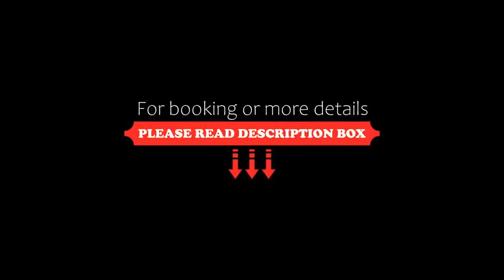Hotel Pausania, Venice, Italy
About Property:
You're eligible for a Genius discount at Hotel Pausania! To save at this property, all you have to do is sign in.
Once the residence of an aristocratic Venetian family this charming property is now a welcoming hotel. Enjoy breakfast out on the veranda, which overlooks the garden.
Hotel Pausania is an interesting property that dates back to the 14th century. Upstairs you will find a bright and spacious sitting room. On the ground floor you can connect to the internet fo...
Property Type: Hotel
Address: Dorsoduro 2824, Dorsoduro, 30123 Venice, Italy
Searching For
1. Hotel Pausania - Venice - Italy
2. Hotel Pausania - Venice - Italy Address
3. Hotel Pausania - Venice - Italy Rooms
4. Hotel Pausania - Venice - Italy Amenities
5. Hotel Pausania - Venice - Italy Offers and Deals
Audio Credit:
Track Title: Reasons To Hope
Artist: Reed Mathis